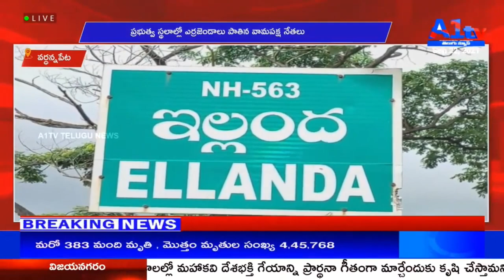వర్ధన్నపేట ప్రభుత్వ స్థలాల్లో ఎర్రజెండాలు పాతిన వామపక్ష నేతలు|| A1 TV TELUGU